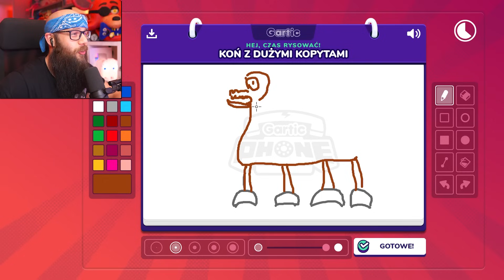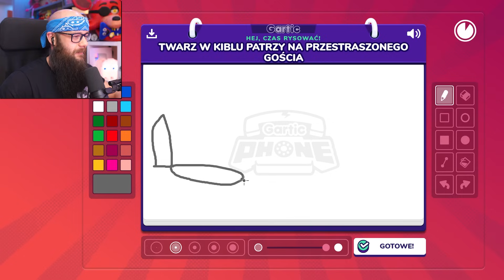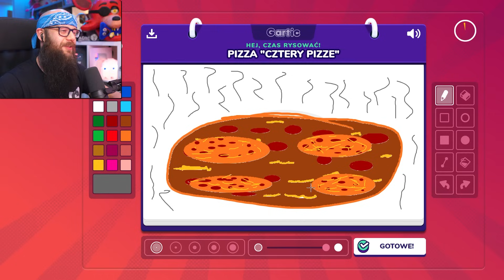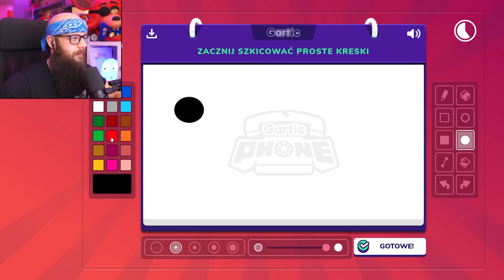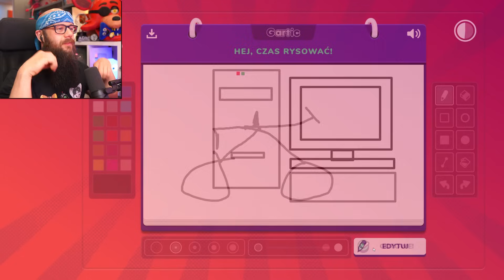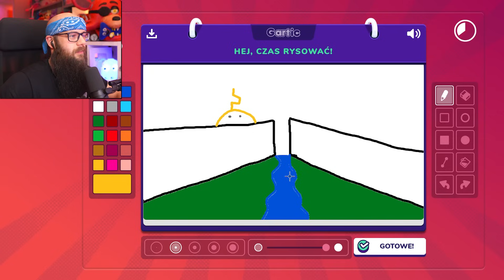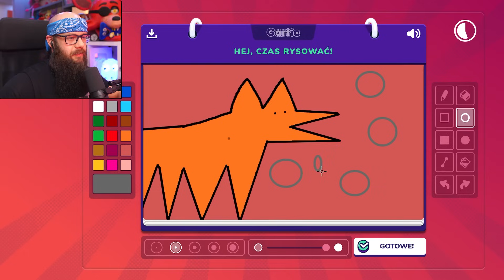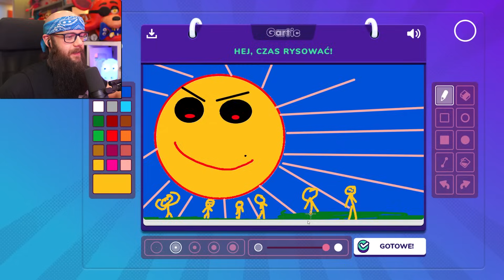Ponownie *RYSUJEMY* z "EKIPĄ" w GARTIC PHONE ( Kissy Missy ? )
Kanały Ekipy: @Flothar94 @Chucken @Rockydoggy @TheHogaty @Maxplaier